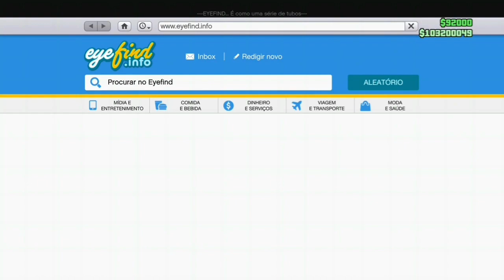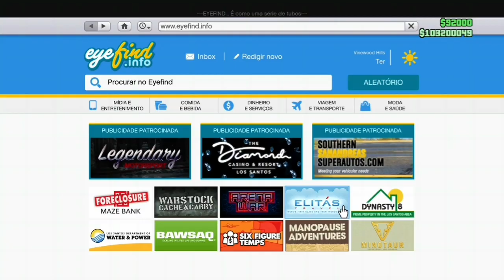💥NEW MÉTODO 💥O MELHOR GC2F ATÉ AGORA, QUALQUER LUGAR DO MAPA, VEÍCULOS FREE,GTA ONLINE, XBOX,PS4✅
💥💥NOVO MÉTODO DE GC2F MUITO FÁCIL DE FAZER,O MELHOR GC2F, MUITO FÁCIL E RÁPIDO DE FAZER 💥💥

💥QUER TER UMA CONTA 100% MODDED,COM TRAJES MODDED, VEÍCULOS MODDED,DELUXO NA GARAGEM,CHAMA NO PARCEIRO💥

✅CANAIS PARCEIROS✅